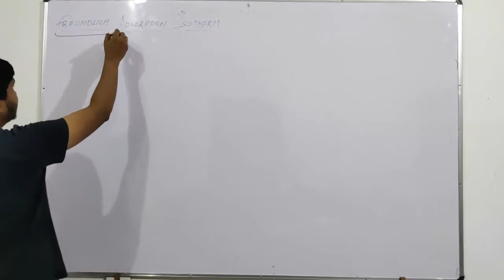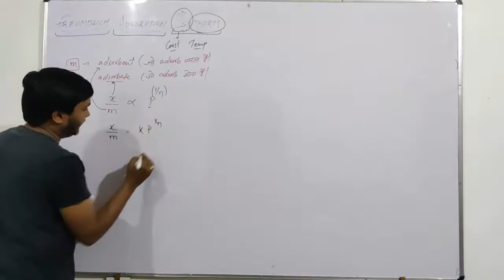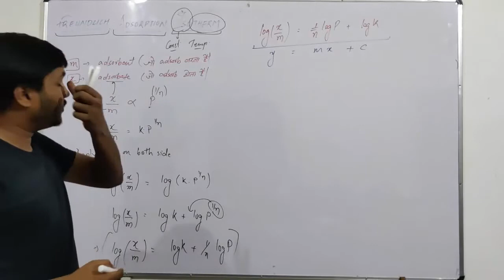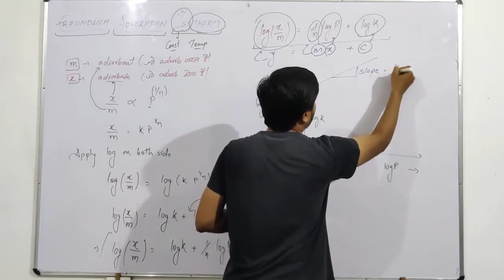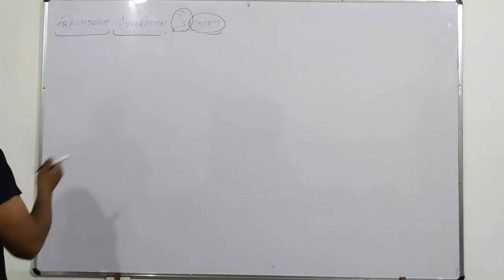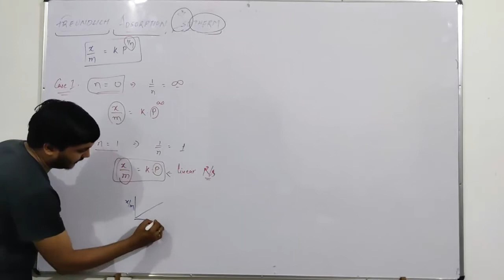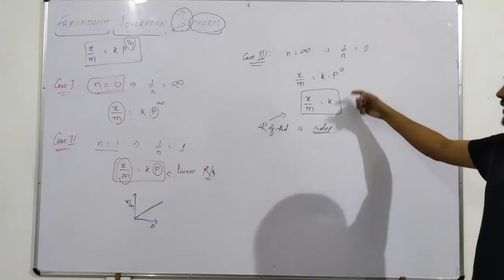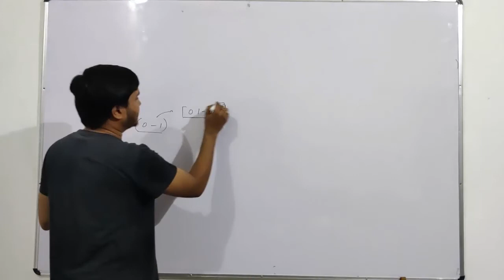FREUNDLICH ADSORPTION ISOTHERM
THIS VIDEO CONTAINS THE DEPENDENCE OF RATE OF ADSORPTION OF ADSORBATE OVER ADSORBENT WITH PRESSURE AT CONTANT TEMPERATURE.